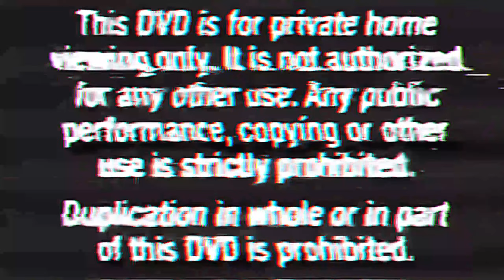𝐁𝐢𝐥𝐥 𝐂𝐢𝐩𝐡𝐞𝐫 𝐓𝐚𝐩𝐞 𝟕 | 𝗚𝗿𝗮𝘃𝗶𝘁𝘆 𝗙𝗮𝗹𝗹𝘀 𝗔𝗻𝗮𝗹𝗼𝗴 𝗛𝗼𝗿𝗿𝗼𝗿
𝒀𝑬𝑺! 𝑰 𝒅𝒊𝒅 𝒊𝒕, 𝑰 𝒆𝒏𝒕𝒆𝒓𝒆𝒅 𝒚𝒐𝒖𝒓 𝒎𝒊𝒏𝒅 Ę̷̡̳̳̞͇̩͖̜̯̖͍͎̙̝̺̰͇̯̪̦̫̙̙͇̞̣̘̤̭̤̹̀̄̋͋̓͆̉͒̍̏̅̐͆͒͌͗͂͜͜͝͝ͅļ̶̡̡̡̧̛̛̗͇̖͇̮̣̬͇̞̻̜͈͔͍̹̭̟̯̜̼͇̭̦̟̮͊̐̐̓̍̓̓͊̆̀́̐̓͑̓́̓̓͊̓̈͒̀̂̇̏́̎̀̐̕̕̕̚͜͝͝͝͝i̵̛͍̯͂̽̆̋͌̀̇̂̐̔̃̿̏̅̐͋̂͂͛͑̀̓͐̎͐̉̾̇̈́̽͘̕̕͝a̸̢̰͕̲͈̲̹̣͈̹̙̗͚̫̱͔̭̮̞̹͉̗͂̔̄̅̈́̀͊̈͒̓̒̎͌̅̓̑̒͋͛̐͊̂̀͐͆̀̿̉͑͆͑̑̓̊͋̚͠ͅͅs̵̥̯̀̔̄.

...𝒕𝒐 𝒚𝒐𝒖𝒓 𝒔𝒖𝒃𝒄𝒐𝒏𝒔𝒄𝒊𝒐𝒖𝒔 𝒊𝒕 𝒔𝒆𝒆𝒎𝒔 𝒅𝒂𝒓𝒌𝒆𝒓 𝒕𝒉𝒂𝒏 𝑰 𝒆𝒙𝒑𝒆𝒄𝒕𝒆𝒅...

Thank you so much to the for voicing Bill Cipher, a very talented person, go check them out: